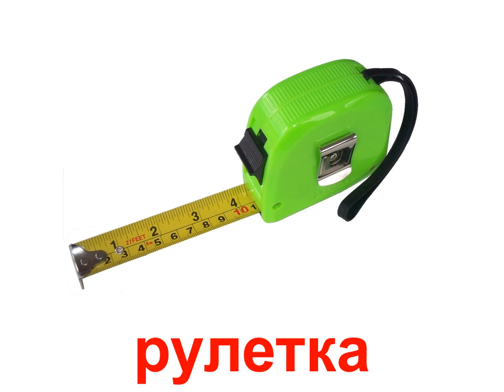Презентация для детей по Доману. Инструменты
Ролик тематические карточки сделан по методике Гленна Домана. Используя красочные картинки, с самого раннего возраста видео познакомит малышей с различными инструментами.
Видео можно использовать для развития памяти и речи у детей начиная с 6 месяцев.